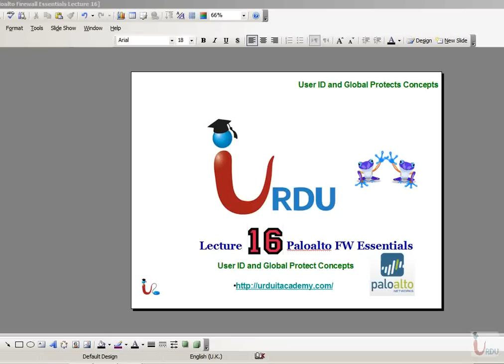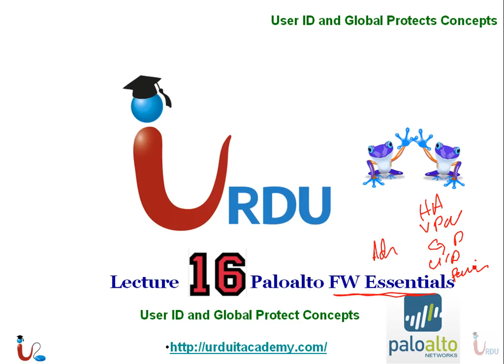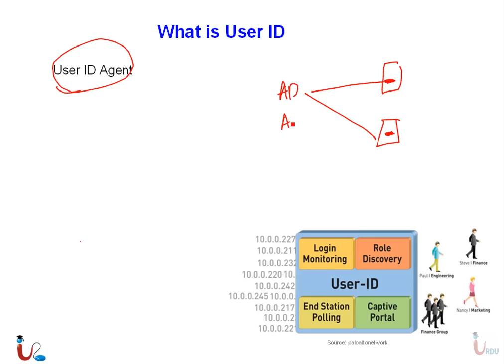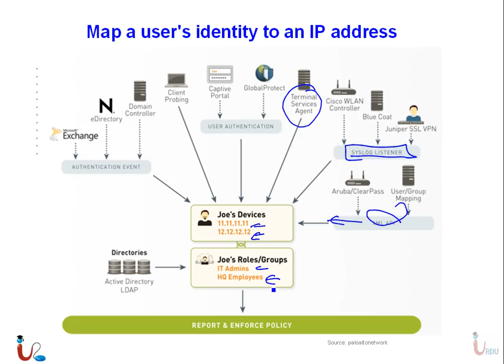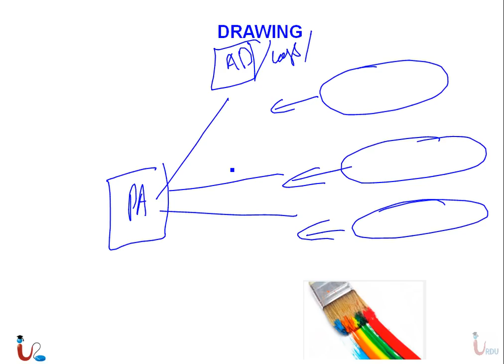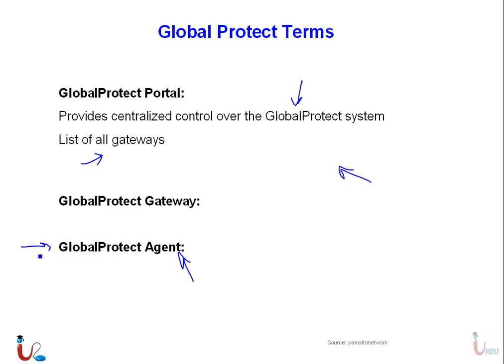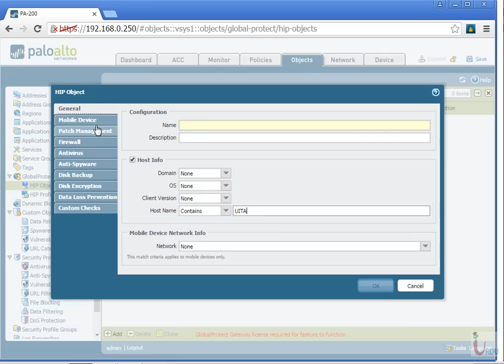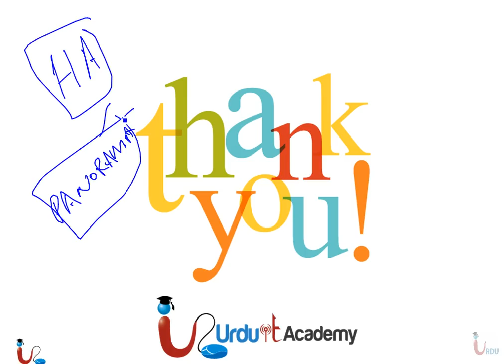PA Firewall Essentials Lecture 16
Free Paloalto Firewall essentials Lecture  Urdu IT academy

Free Lectures on Paloalto Firewall in Urdu / Hindi